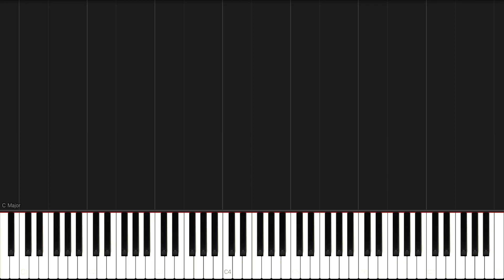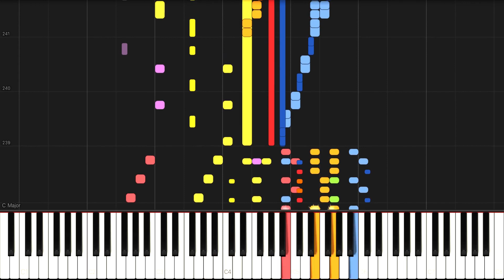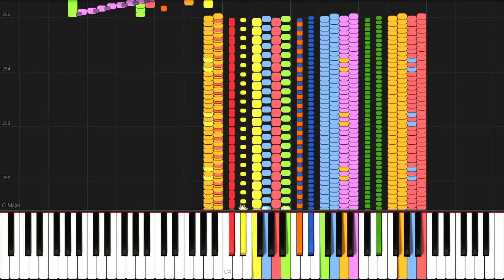Stravinsky - The Firebird Suite, K010: IV. Infernal Dance of King Kastchei (Synthesia)